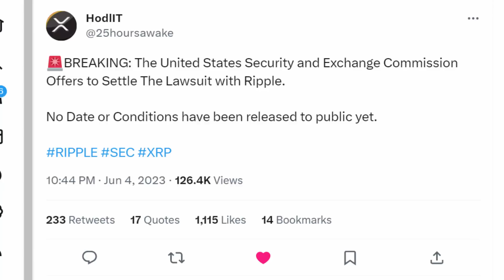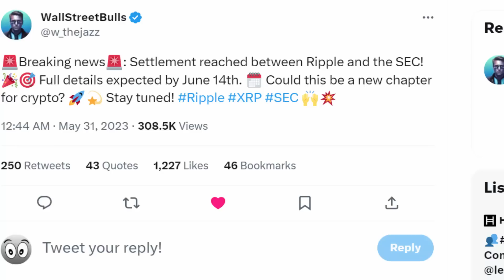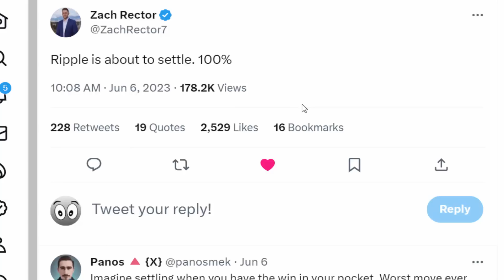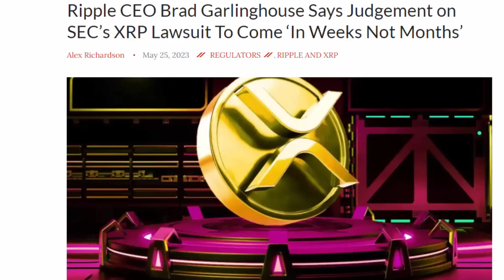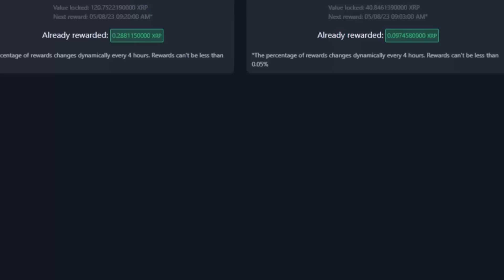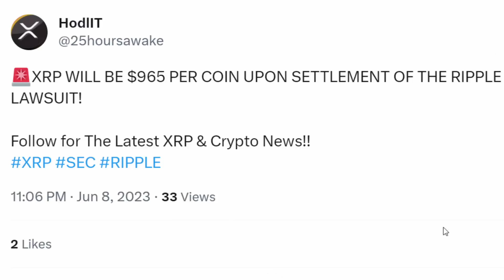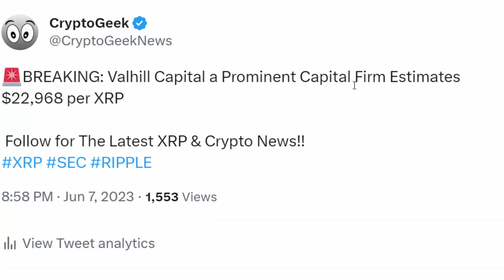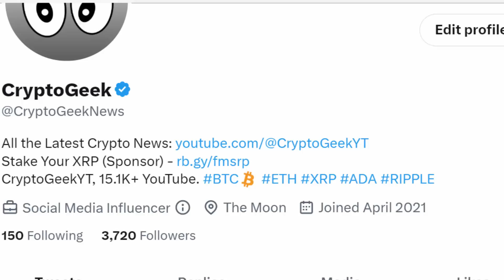SEC OFFERS SETTLEMENT WITH RIPPLE CEO - $492.89 PER XRP!! 🚨🚀